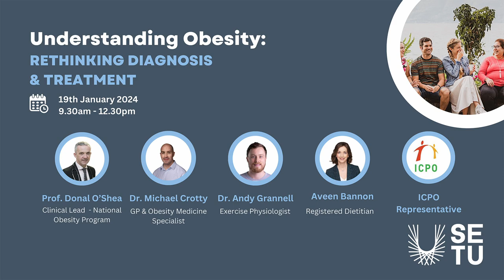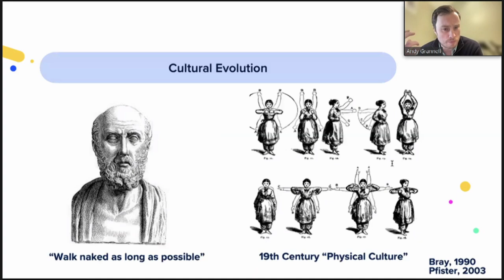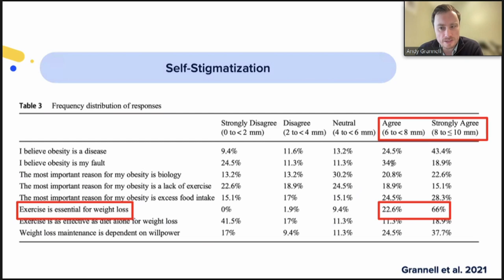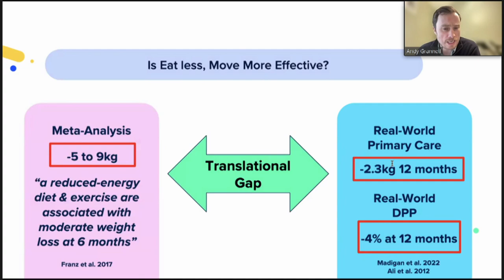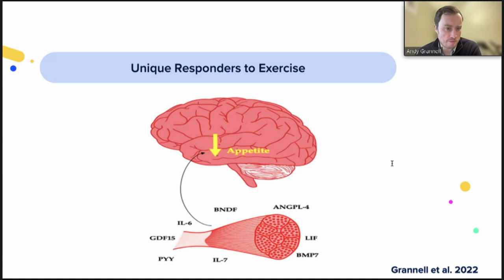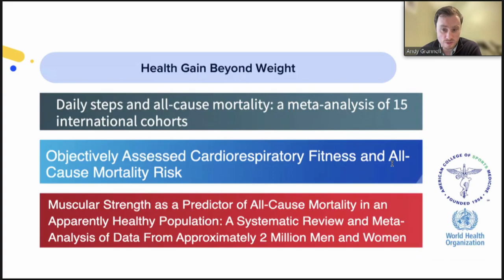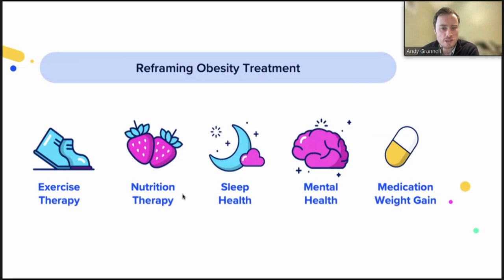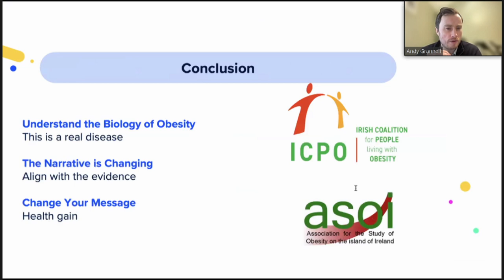SETU Obesity Conference 2024: Dr Andy Grannell